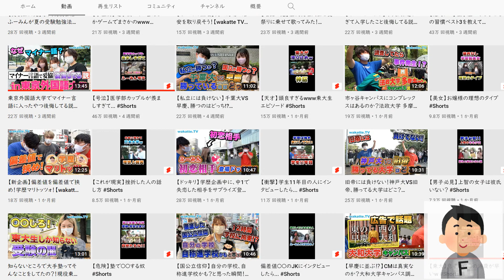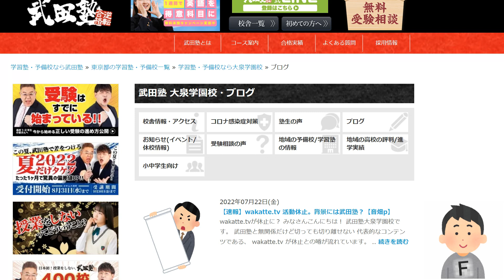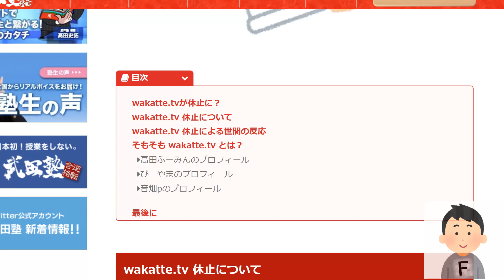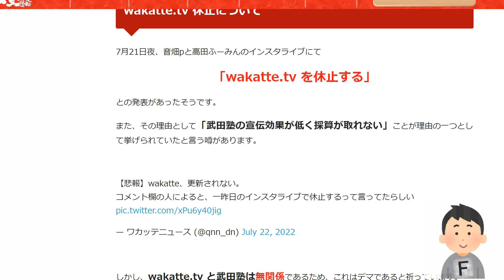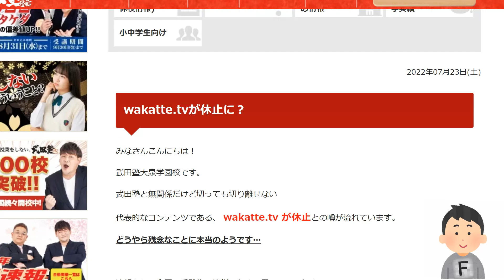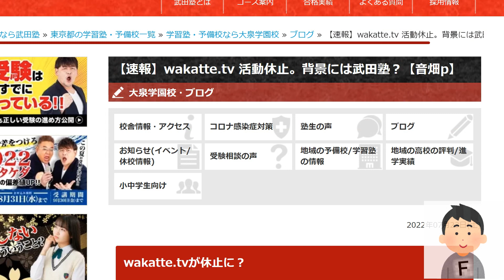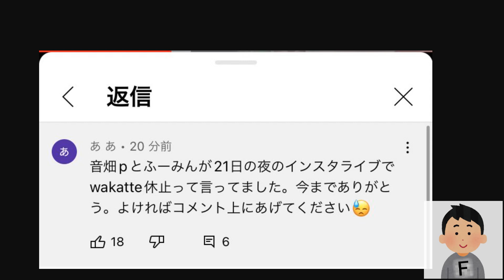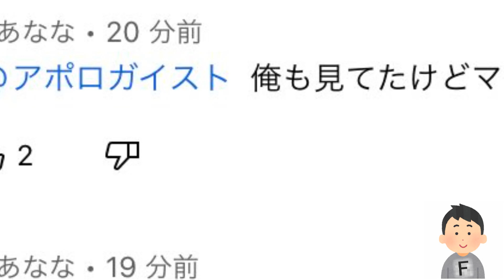wakatte.tvが活動休止した理由がヤバ過ぎwww その訳とは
削除依頼はこちらにメールして下さい↓
1人で出来る事なら何でもしようと考えておりますので宜しくお願い致します。